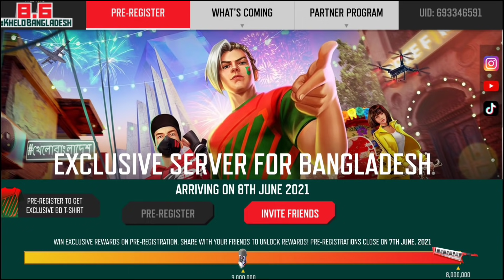HOW TO CLAIM BANGLADESH SERVER FREE REWARDS | FREE FIRE NEW EVENT 8 JUNE | 8 JUNE UPDATE FREE FIRE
Hey Guys Welcome To Our Gaming Channel Tanishq Gaming

How To Claim Bangladesh Rewards | Cannot Claim Rewards Before Server Split Time | Today Redeem code

ALOK vs DIAMONDS Best Clash Battle who will win Gameplay Garena Free Fire Live Streamer from India Killing Player with LOUD Volume